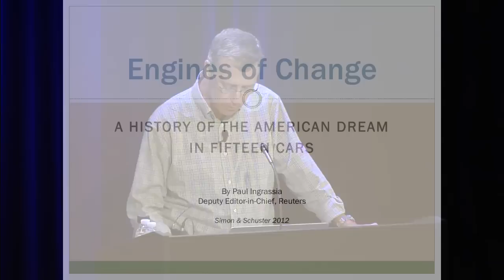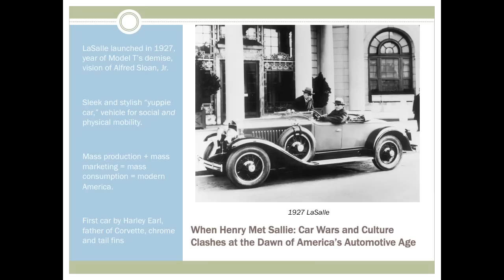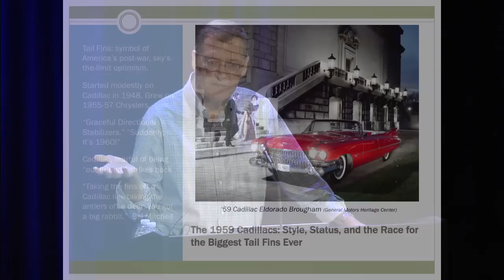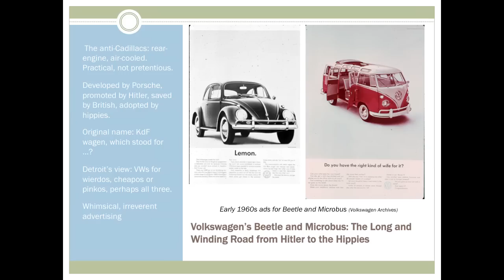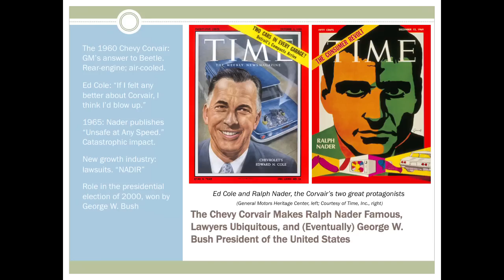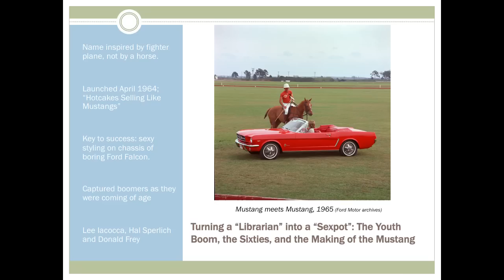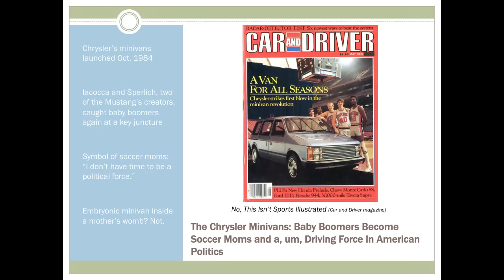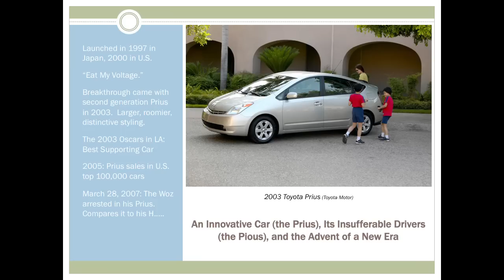Engines of Change | Paul Ingrassia | Talks at Google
"Engines of Change: A History of the American Dream in Fifteen Cars"

A narrative like no other: a cultural history that explores how cars have both propelled and reflected the American experience— from the Model T to the Prius.

From the assembly lines of Henry Ford to the open roads of Route 66, from the lore of Jack Kerouac to the sex appeal of the Hot Rod, America's history is a vehicular history—an idea brought brilliantly to life in this major work by Pulitzer Prize--winning journalist Paul Ingrassia.

Ingrassia offers a wondrous epic in fifteen automobiles, including the Corvette, the Beetle, and the Chevy Corvair, as well as the personalities and tales behind them: Robert McNamara's unlikely role in Lee Iacocca's Mustang, John Z. DeLorean's Pontiac GTO , Henry Ford's Model T, as well as Honda's Accord, the BMW 3 Series, and the Jeep, among others.

Through these cars and these characters, Ingrassia shows how the car has expressed the particularly American tension between the lure of freedom and the obligations of utility. He also takes us through the rise of American manufacturing, the suburbanization of the country, the birth of the hippie and the yuppie, the emancipation of women, and many more fateful episodes and eras, including the car's unintended consequences: trial lawyers, energy crises, and urban sprawl. Narrative history of the highest caliber, Engines of Change is an entirely edifying new way to look at the American story.